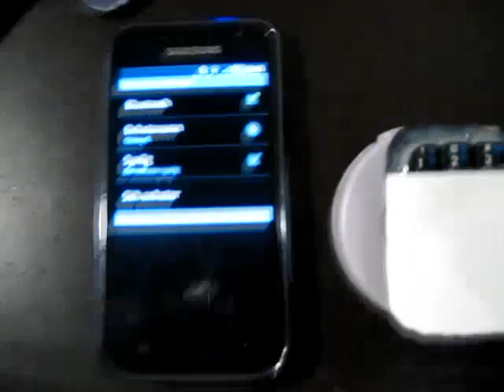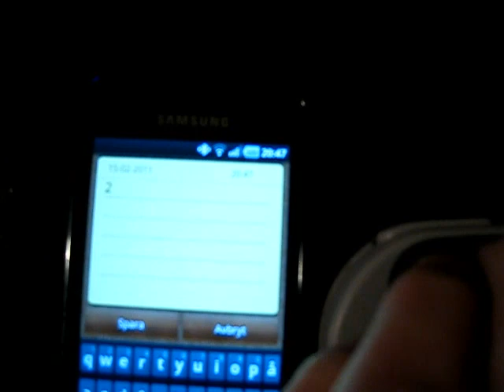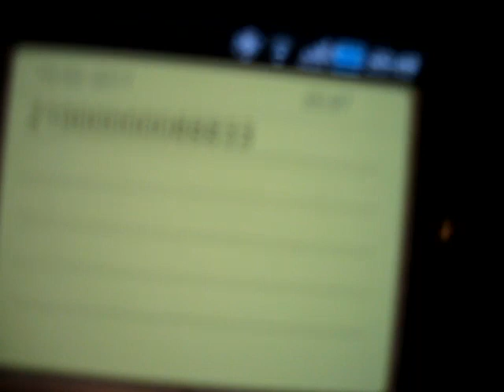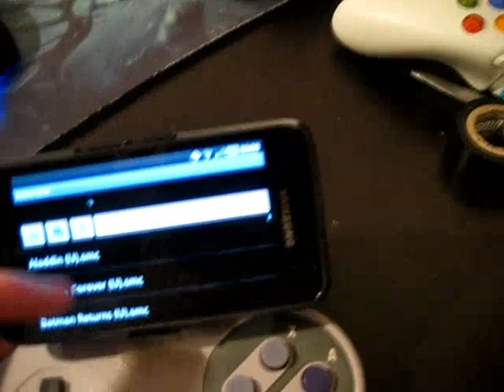SNES Bluetooth #2 **Swedish**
En uppdatering på mitt tidigare videoklipp